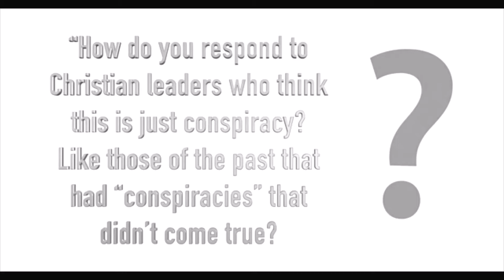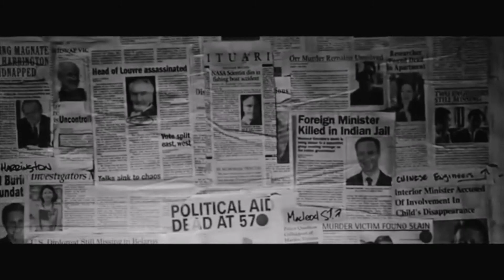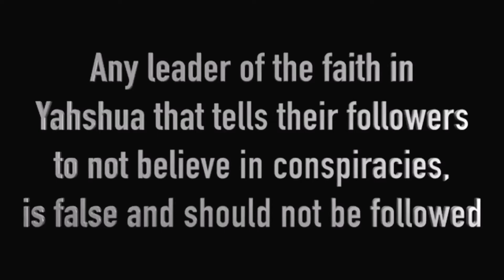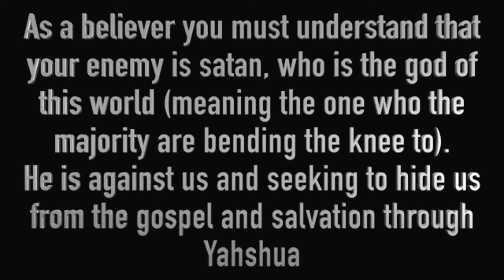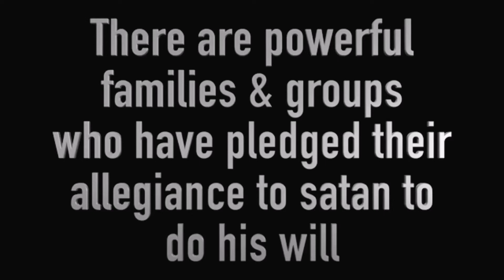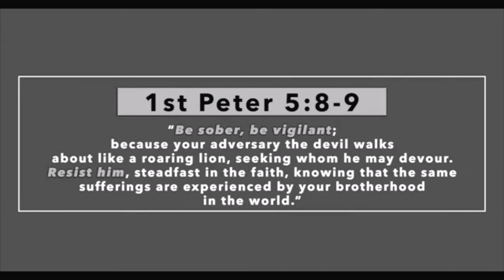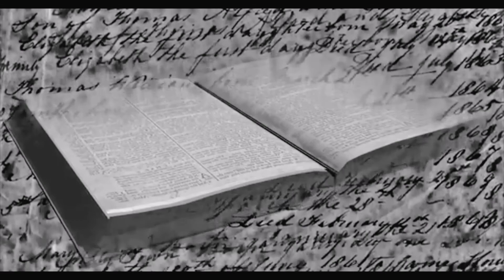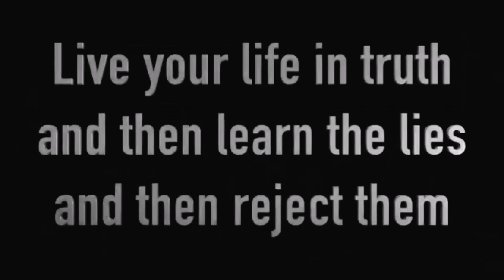Bethel Church Conspiracy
The Exposing Bethel Youtube Channel
is Exposing the Freemasonic and Templar Luciferian Habbits of BethelChurch Redding and the New Apostolic Reformation Prosperity Pimps.That are Teaching the Abominations listed in the bible as something Positive.
Ephesians 5:11 says to expose these wolves is sheep's clothing from false Apostolic Leadership of the 1 World Rule of Lucifer.